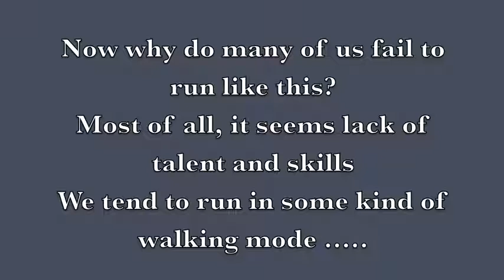Moses Mosop Kenya Looptechniek